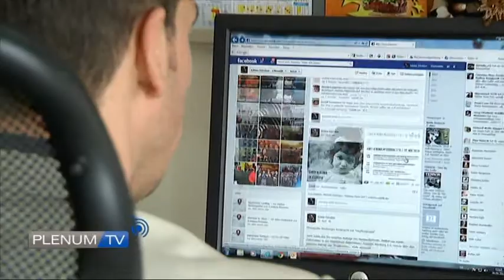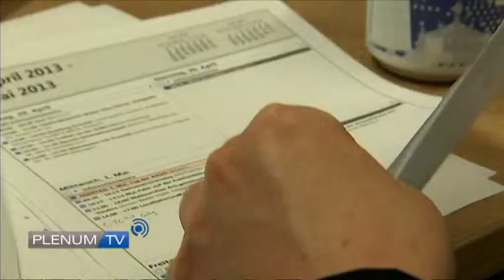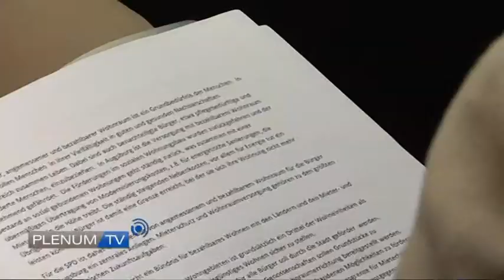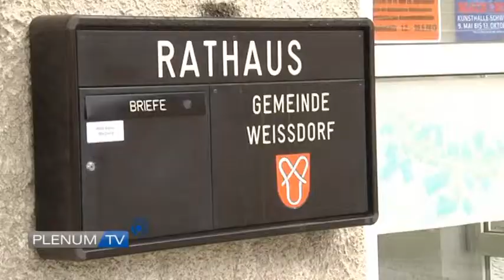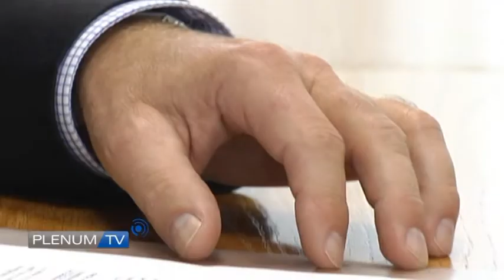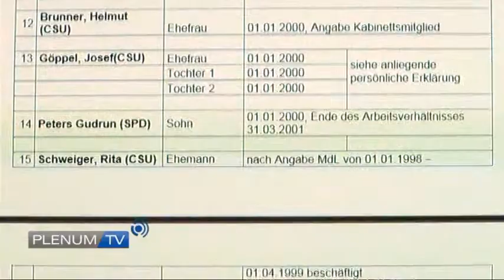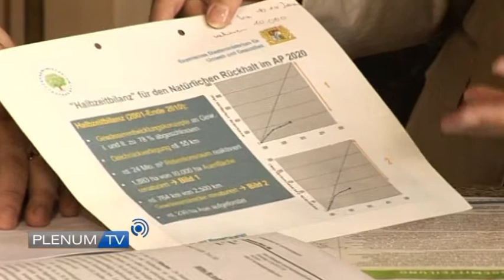PLENUM.TV - Das Magazin im Mai 2013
PLENUM.TV - Das Magazin im Mai mit diesen Themen:
Die Abgeordneten Dr. Linus Förster, SPD und Alexander König, CSU im Portrait. Die Pressekonferenz von Landtagspräsidentin Barbara Stamm zum Thema Verwandtenaffäre und Bayerns Hochwasser und wie die Politik damit umgeht, diskutiert in kontrovers